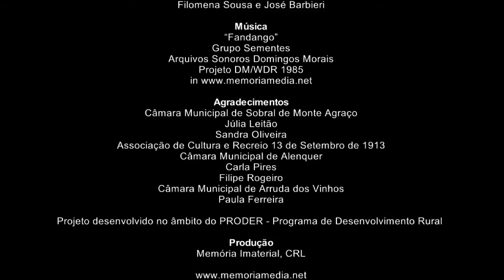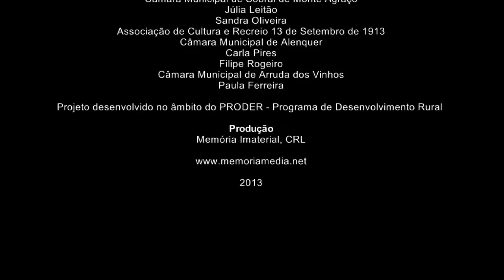ARROZ CASTANHA PILADA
Em várias localidades da região oeste o arroz de castanha pilada era um prato recorrente durante a semana santa -- "quinta-feira santa, sexta-feira de paixão, sábado de aleluia e domingo de ressurreição" -- principalmente na quinta-feira e na sexta-feira, altura em que se fazia um jejum mais rigoroso e não se comia qualquer tipo de carne.
Saberes e Sabores de Sobral de Monte Agraço, Alenquer e Arruda dos Vinhos. Documentário sobre comida tradicional resultante de recolhas efectuadas em comunidades locais destes concelhos da zona Oeste de Portugal.
Realização de Filomena Sousa e José Barbieri.
Produção de Memória Imaterial CRL para o projecto MEMORIAMEDIA.
Apoio: IELT/FCSH-UNL e Proder.